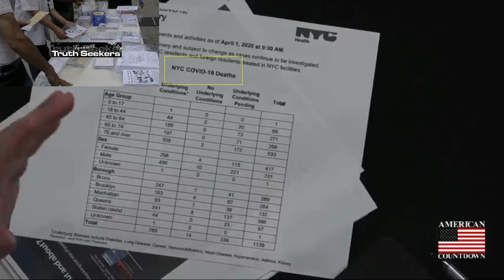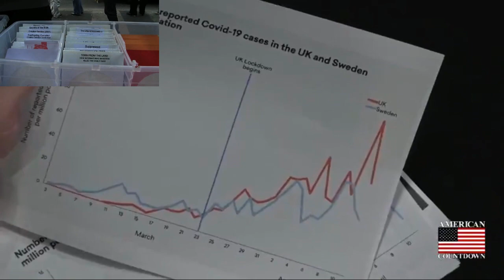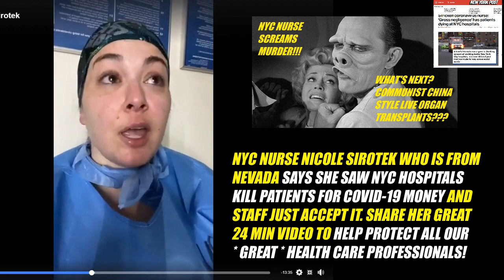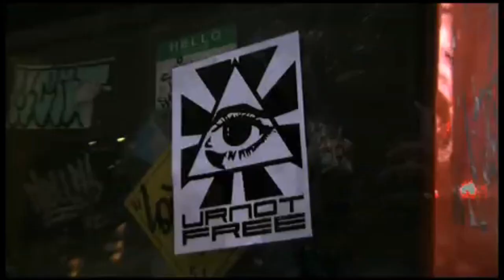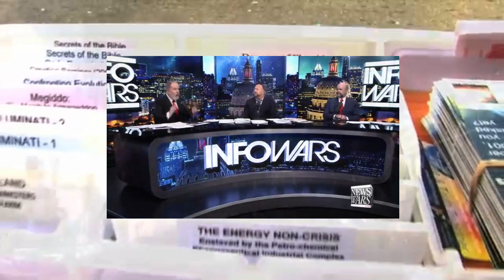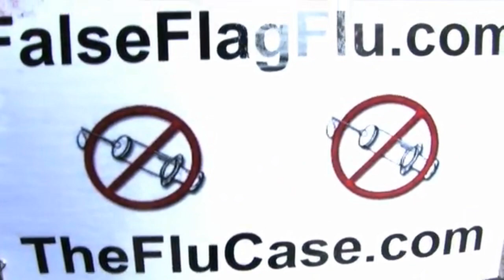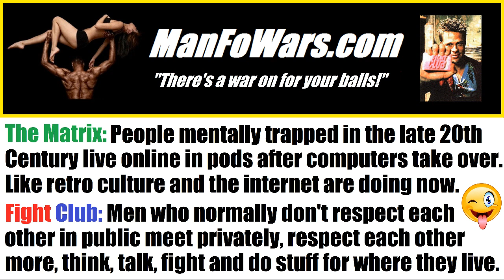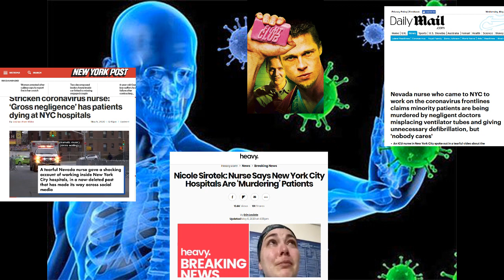COVID-19: "Sweden" Saves The World? No More "Lock Downs"? Neighbors Free Neighbors On and Offline?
Sources: American Countdown - NYC Nurse Nicole Sirotek - How To Truth Action - (7 mins) - We On The Streets Now - Video - Song - H1N1 Special Report: 'Swine Flu Experiment' - Fight Club - Video - Song

Polite patriots worldwide help their neighbors offline respect and talk well and teach kids to. It's happening naturally with this "crisis" since people want to be nicer in case they need help. Can you handle risks, cops and critics? This simple plan always works:

Small flyers easy to accept about corona virus, trans kids and polite patriotism. Locally help neighbors think for themselves in non-threatening ways if they want to research on their own first. 8 per black and white 8.5" x 11" page. MS PowerPoint copies to change content. Print and cut cheaply. Locally share everywhere. Polite patriots post ads for local meetings, enjoy meals, speak freely, become friends, feel like acting, use meet and greet tables to discuss with neighbors and share posters, flyers and DVD's to get better people, places to live, politicians and results.

Cheers,
BK

ManFoWars.com 100% HD Video Proof: Millions of diverse people publicly agree offline they like being ignored or sh*t on acting rude and want to stop. Or, are super-nice if we're serious about it. Even if people have trouble discussing this? We have proof men can help worldwide.

COVID-19 Operations: Hundreds of free raw videos to use from before and after March 2020 in Toronto proving polite patriotic offline manpower is an essential service worldwide. Seeking major financial support to take this mainstream to help everyone. Or, I get some, document proof, then don't bother individuals about it to not lose self-respect or take others.

Do most people want nice men to locally help people respect and talk well? Stop many acting rude and sketchy near people they know until they can't talk? Then strangers to make everyone do it? Film it while saying it and they do to prove it? Show they like being ignored and want to stop? To help old ladies cross the street? Stop them getting mugged for their groceries? Help with "The Purge" since after cops it's men then women and kids? The answers are yes. Will they get it? It's possible. Sure? Yes.

* Great COVID-19 News *